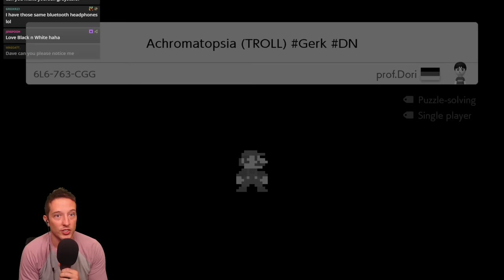This ENTIRE TROLL Level Is In Black & White!!!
Have you ever played a Mario Maker 2 Level that was completely black and white? I hadn't either until I played this TROLL level!!

Hello and welcome to another episode of the TROLLED series! The series where we are showing that it can be a lot of fun to look like an idiot! The level that's making me look like an idiot today is called "Achromatopsia" made by Prof. Dori!